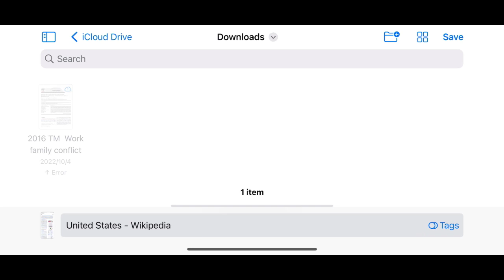How to take long screenshot on iPhone( iOS 16 and above )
The video is about how to take a long screenshot on iPhone (version IOS 16 and above). This is with easy steps. The screenshot will be converted directly into PDF and will be saved in the File.

Please feel free to watch my video to get an easy use IOS for a long screenshooting.